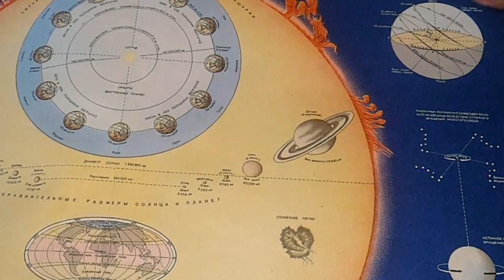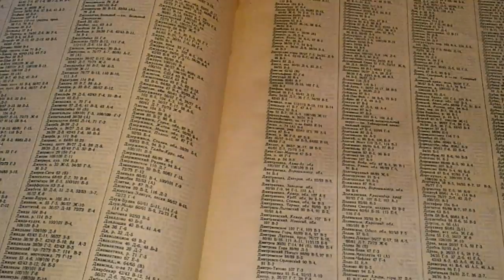Шок!!! Атлас офицера 1947 года за 400 гривен